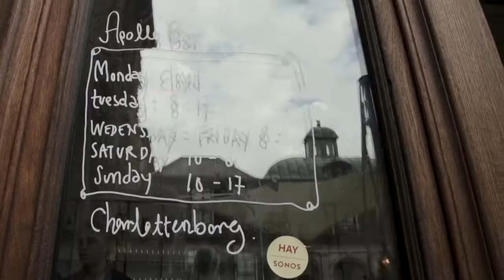A day in Copenhagen with HAY and Sonos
American sound system pioneer Sonos has joined forces with Danish design powerhouse HAY to unveil their latest HAY Sonos One Limited Edition Collection, which unites sound and colour in perfect harmony. Seeking to discover more about the collaboration, We Heart recently spent a day in Copenhagen with Sonos global creative director Michael Leon and Mette and Rolf Hay—visiting HAY House, sightseeing, and getting to grips with the product.